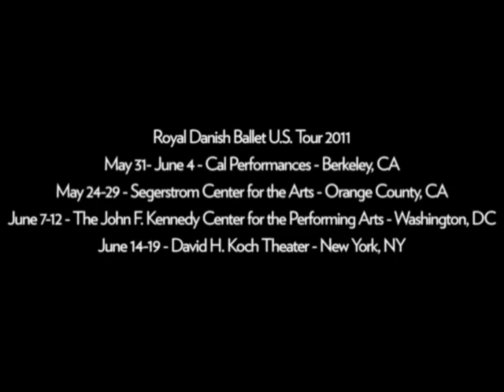Royal Danish Ballet - Works & Process at the Guggenheim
Prior to their 2011 U.S. tour, Royal Danish Ballet dancers performed excerpts at Works & Process, the performing arts program at the Guggenheim. Artistic Director and former New York City Ballet principal Nikolaj Hübbe shared his vision for the company in a conversation with John Meehan, Professor of Dance at Vassar College. Dancers performed highlights from August Bournonville's The Jockey Dance, La Sylphide, A Folk Tale, and Bournonville Variations, plus Nikolaj Hübbe's new staging of Napoli, and Jorma Elo's Lost on Slow.